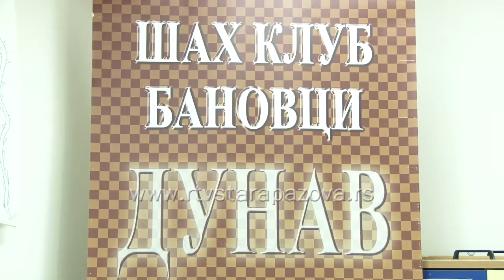Otvoren šah turnir u Banovcima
U Starim Banovcima je juče otvoren tradicionalni vidovdanski šahovski turnir koji je okupio oko 60 igrača iz Srbije, Moldavije, Bosne i Hercegovine, Bugarske i Nemačke. Turnir je svečano otvorio Goran Jović, predsednik Skupštine opštine Stara Pazova koji je svim takmičarima poželeo uspeha na takmičenju koje će trajati do 5. jula.